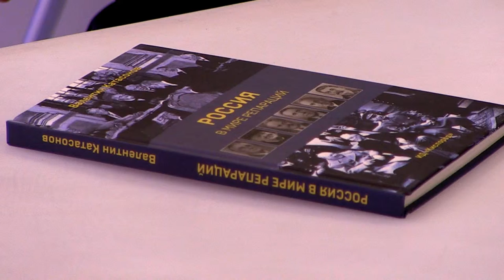Возвращение Реальности - Греческий вопрос 1 Сеня Кайнов Seny Kaynov